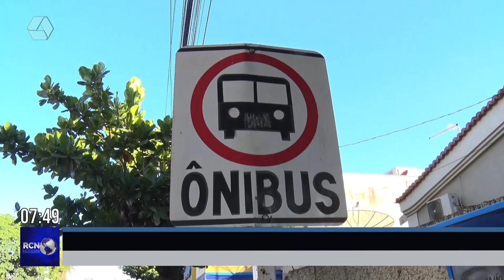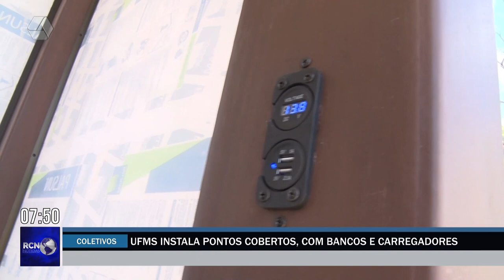UFMS instala pontos de ônibus cobertos, com bancos e carregadores